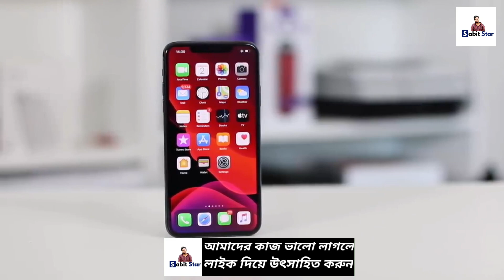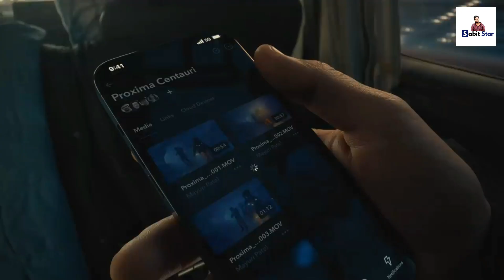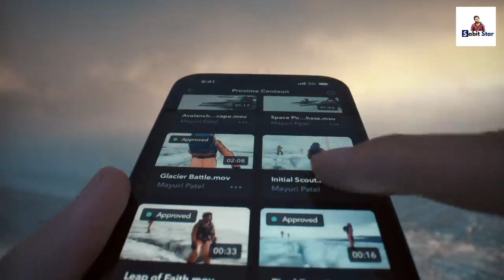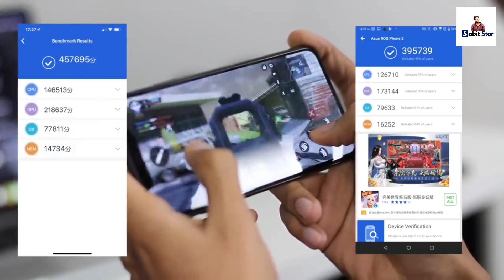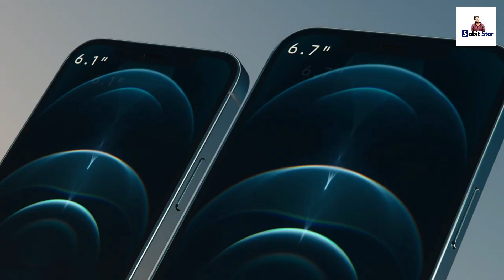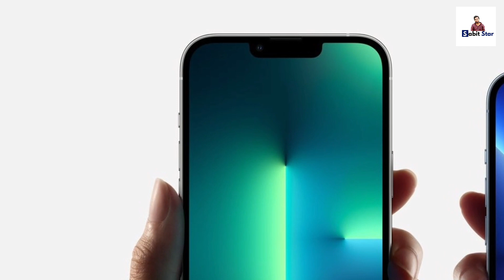iPhone 13 Pro Max Bangla Review !সবচেয়ে শক্তিশালী ফোন- Price in India & Bangladesh 🔥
On this video we talk about apple iphone 13 pro max which is best flagship smartphone in 2021.

iPhone 13 Pro Max Specification Review in Bangla -

iPhone 13 Pro Maxcomes with a 6.70-inch touchscreen display with a resolution of 1284x2778 pixels at a pixel density of 458 pixels per inch (ppi). iPhone 13 Pro Max is powered by a hexa-core Apple A15 Bionic processor. The iPhone 13 Pro Max supports wireless charging, as well as proprietary fast charging.